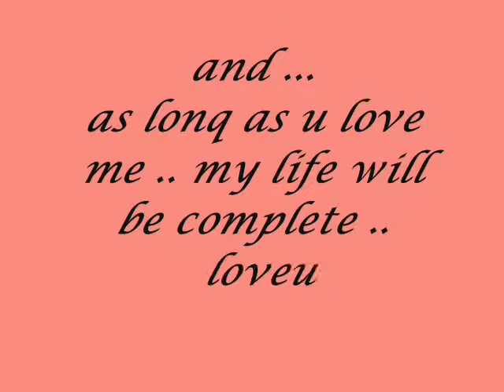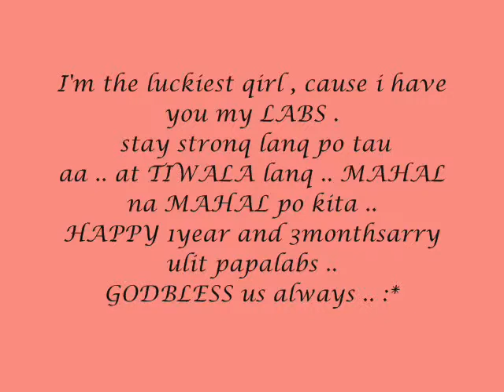Run To You by Lasse Lindh (SarahNiRoland)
-- HAPPY 1yr and 3months PAPALABS ..  I LOVE YOU SOMUCH !!! for-ever Oct.24,13 =)  qinawa ko ito para sau .. ayeee .. sana appreciate mu PAPA LABS ...